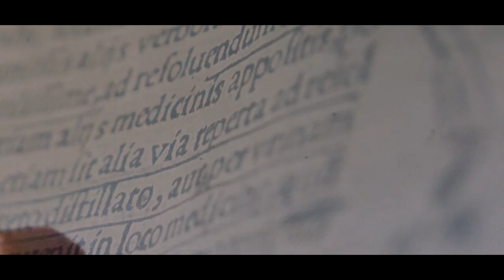La verdadera alma de las flores, ALQVIMIA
La base de todos nuestros productos, nuestros Aceites Esenciales: la verdadera alma de las flores.
En Alqvimia llevamos 35 centrándonos en la búsqueda del equilibrio perfecto entre la salud, el bienestar y la belleza, que nos ha llevado a crear nuestros productos con una base de los aceites esenciales más puros. En ellos encontramos su verdadera alma y aprovechamos sus excelentes propiedades para elaborar nuestros cosméticos naturales.
Estamos creando algo nuevo, pronto te contamos más.✨